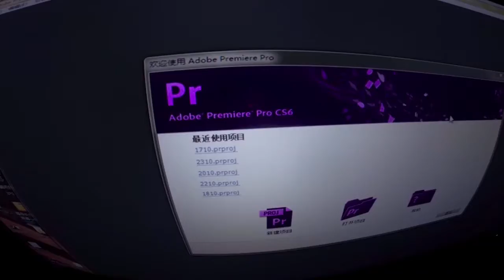December life pretty cool (pretty COOL)